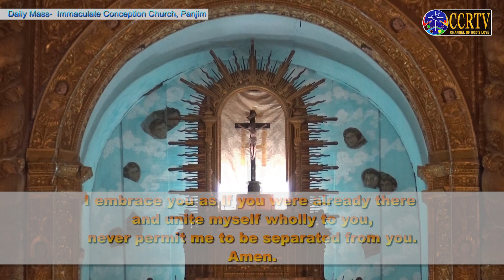Daily Mass in English - 9 July, Fr. Walter de Sa, Immaculate Conception Church, Panjim